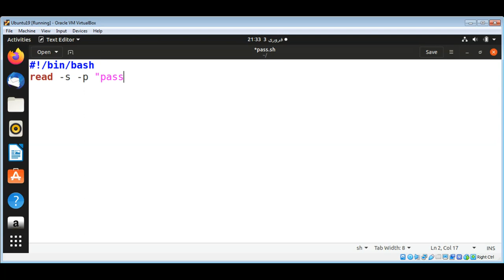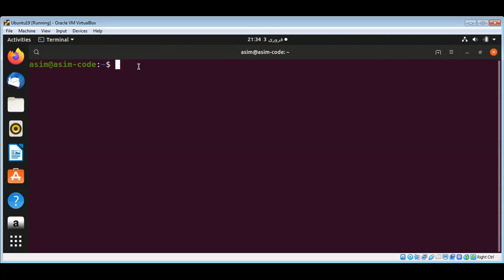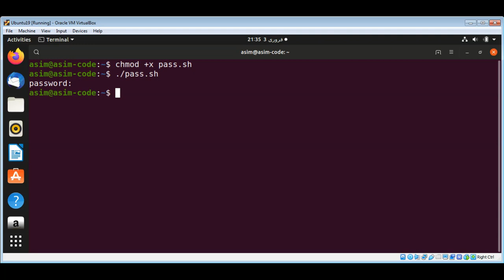Bash script to Prompt the user for a Password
In this video we will learn how to Prompt the user for a Password without echoing to terminal.